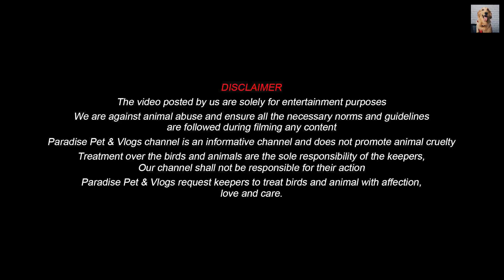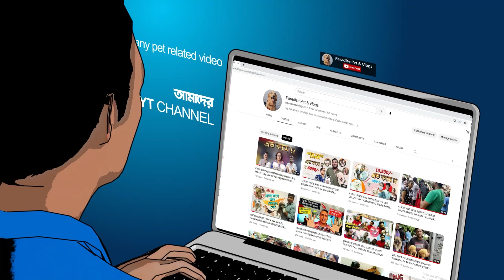BEST GOLDEN RETRIVER PUPPIES IN KOLKATA | COMPLETLY KCI REGISTERED | SENTRIVER'S KENNEL : 8697849973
_ _ _ _ _ _ _ _ _ _ _ _ _ _ _ _ _ _ _ _ _ _ _ _ _ _ _ _ _ _ _ _ _ _ _ _ _ _ _ _ _ _ _ _ _ _ _ _ Hey welcome to my vlogs..here you can watch all type of pets related information.I hope you all like it 👍🏻👍🏻stay with this channel, need your love and support...
আমাদের এই চ্যানেলটি ভালোলাগলে অবশ্যই ভিসিট করুন। উৎসাহ চাই আরও অনেকদূর এগিয়ে যেতে।
We shared our other links with you